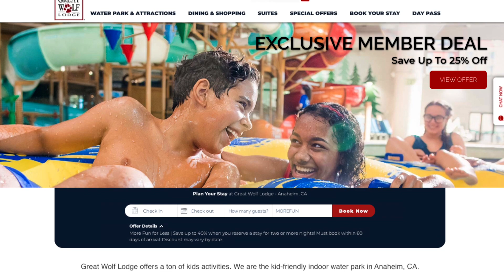GREAT WOLF LODGE - Leap Day 2020 Deal - Only $29 per person!!?!? WHAT!?!?!?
Lindalee and her family want to know if your family has ever wanted to check out a Great Wolf Lodge resort and you haven't had the chance? Or are you and your family looking to get back there again!?!? If so, then the Leap Day sale might be just what you've been waiting for!!! Check out the fun Lindalee and her siblings recently had on their visit to Great Wolf Lodge in Southern California and keep reading for details about the LEAP DAY Deal!

Check out some of Lindalee and her families past adventures at Great Wolf Lodge by clicking on these videos;

On Feb. 29th 2020, the Great Wolf Lodge resorts will offer a Leap Day sale where you book a room at any of the 18 U.S.-based locations for $29 per person. You can stay overnight for less than the $30 per person it costs to get a day pass to the resort.

Great Wolf Lodge's signature indoor water parks are climate controlled to 84 degrees year-round. There are resort locations in Arizona, Colorado, Washington, California, North Carolina, Georgia, Texas, Virginia, Illinois, Kansas, Ohio, Minnesota, Michigan, Wisconsin, Massachusetts and Pennsylvania.

How to book: On Leap Day (Feb. 29) go to greatwolf.com, select your desired U.S. property and enter the code LEAPYEAR.

There are some restrictions:
The offer is for stays between April 13 and May 21, 2020.
It is good Sunday through Thursday nights.
It is only good on Family Suites, and you must have at least two guests per room.